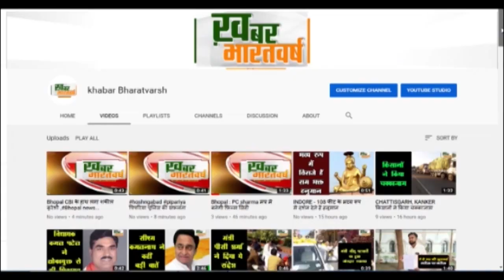जोबट : आगामी त्योहारों को देखते हुए शांति समिति की बैठक - शांतिपूर्ण ढंग से पर्व मनाने की अपील